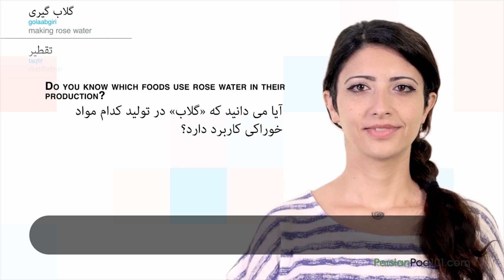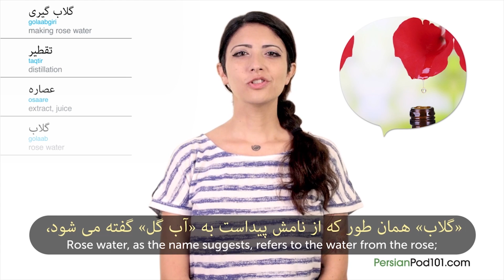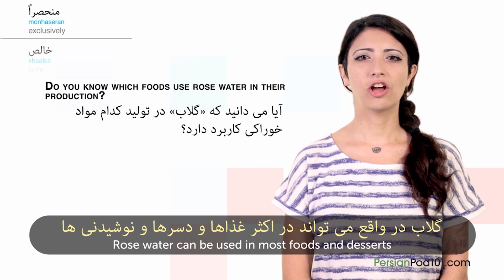Learn Iranian Holidays - Making Rose Water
Save 20% on FULL Access to PersianPod101 with your YOUTUBE coupon for All subscriptions

In this video, you'll learn all about Making Rose Water in Iran and how it's celebrated, from food to decorations, while building your Persian vocabulary.